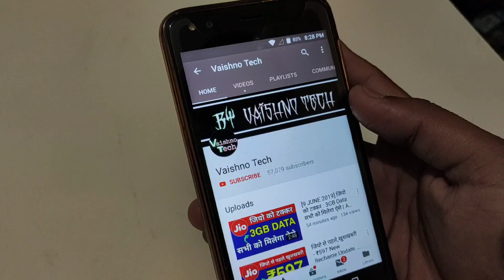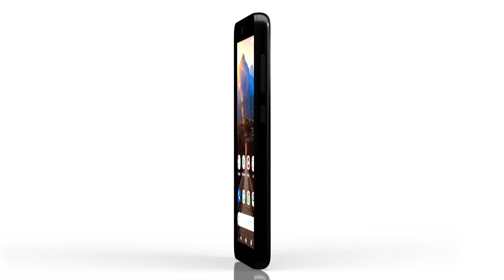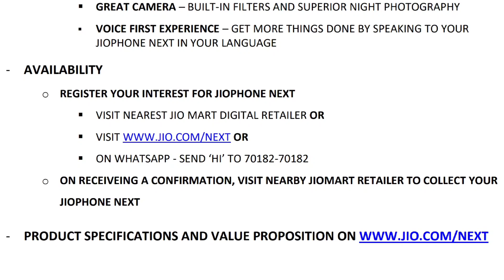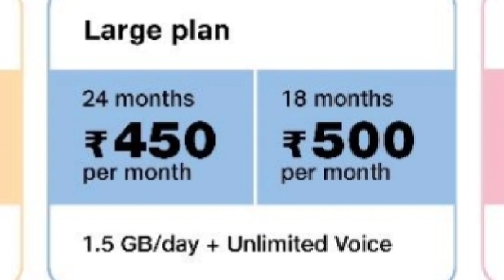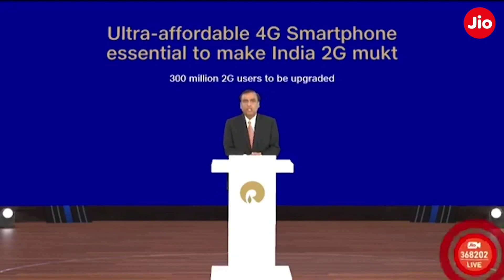JioPhone Next Smartphone Only In Rs.1999 | JioPhone Next Booking Start Today,JioPhone Next Unboxing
JioPhone Next Smartphone Only In Rs.1999 | JioPhone Next Booking Start Today

👉🏻Topic Cover
JioPhone Next Smartphone Only In Rs1999
JioPhone Next Smartphone Price Details
JioPhone Next Unboxing Video
JioPhone Next 2 Year Free Offer
Jio Smartphone Launch Price
Jio New Smartphone Launched
Jio Phone Next Unboxing Price Specifications Details
Jio Phone Next Launch Unboxing
JioPhone Next All Specifications Details
Jio New Smartphone Price Details
Buy Jio Smartphone In JioMart
JioMart Booking Start For JioPhone Next
3 Best Method To Book JioPhone Next